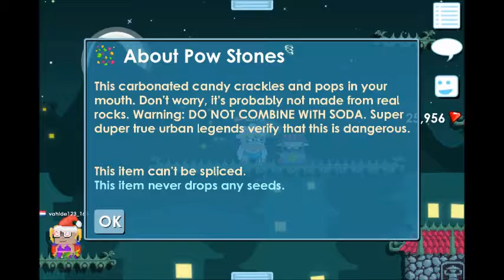Growtopia - The Grand Tournament Update!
HELLO GUYS :)
This video is about the NEW grand tournament update!
Its basically about fighting other pet trainers and collect points,
so you may have the chance to win cool new items!

BYEEEEEEEEEEEE!